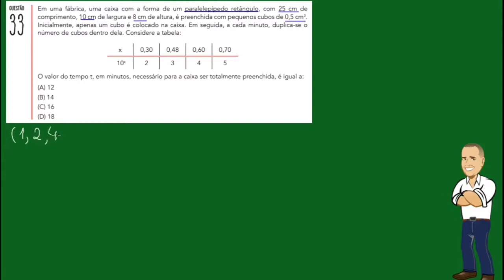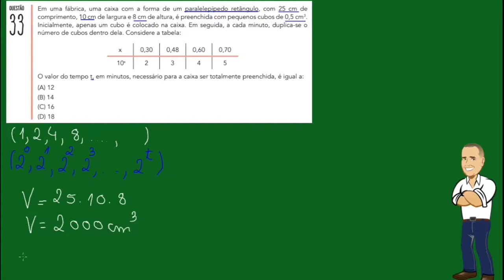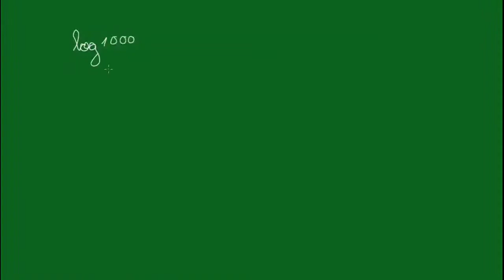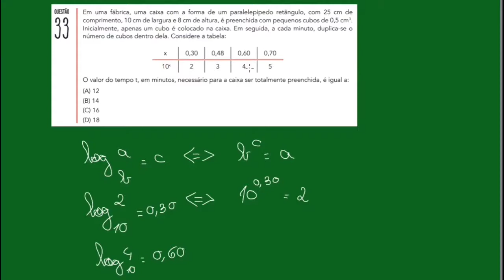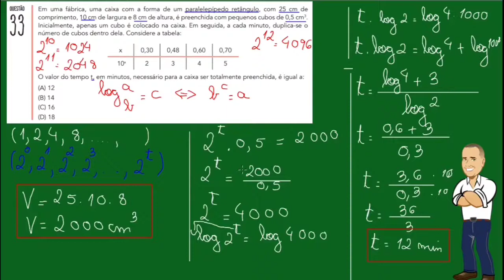PROJETO UERJ- Questão 33 Matemática 1⁰EQ (Aula 7)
Projeto UERJ  - Nesse projeto iremos resolver as questões de matemática dos vestibulares da uerj. Uma excelente estratégia para buscar a aprovação em um concurso é resolver questões de provas anteriores e esse projeto busca proporcionar essa experiência.
Tenho certeza q vc está mais confiante após assistir as vídeo aulas de projeto.
Prova de 2020
Questão 33

Em uma fábrica, uma caixa com a forma de um paralelepípedo retângulo, com 25 cm de
comprimento, 10 cm de largura e 8 cm de altura, é preenchida com pequenos cubos de 0,5 cm3
Inicialmente, apenas um cubo é colocado na caixa. Em seguida, a cada minuto, duplica-se o
número de cubos dentro dela. Considere a tabela: